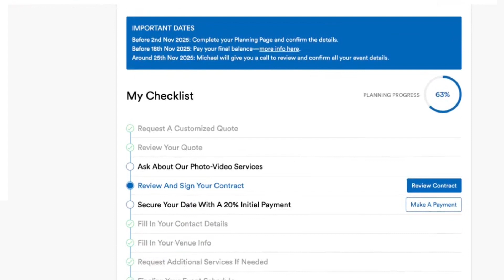Wedding Music Event Planning Page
With step-by-step instructions and tips, it will guide you seamlessly through the music planning process to keep things organized in one place and make planning a breeze! Just one of the many benefits of booking with WooHoo Band. to learn more.